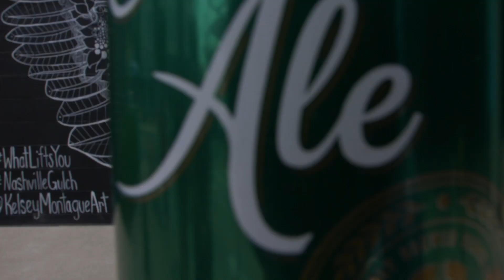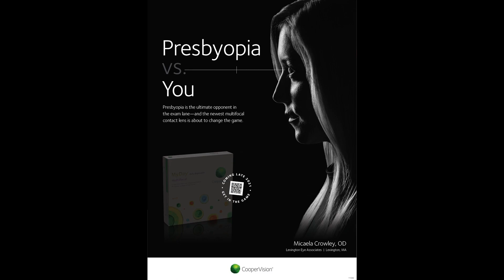TC Sizzle Reel 2024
As one honestly creative company, we help brands be ever braver through our two specializations: brand identity and brand activation